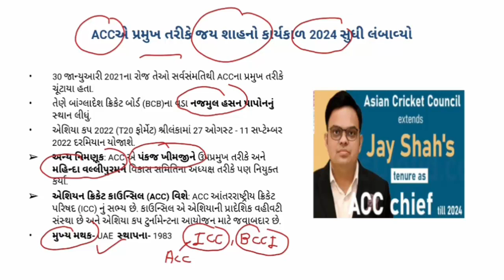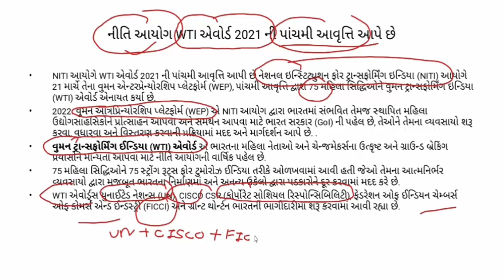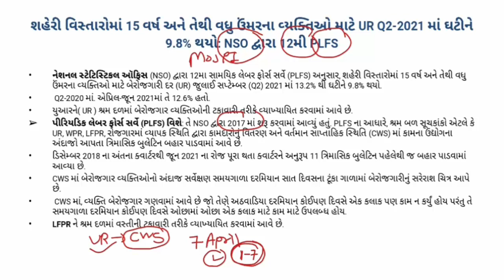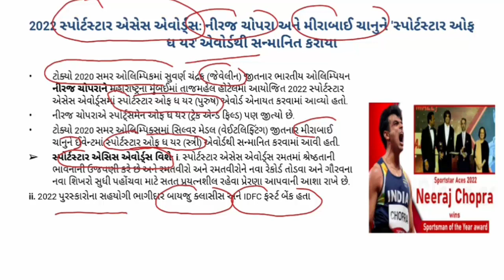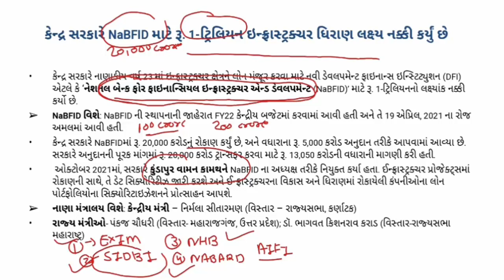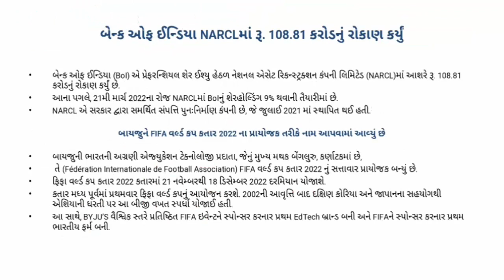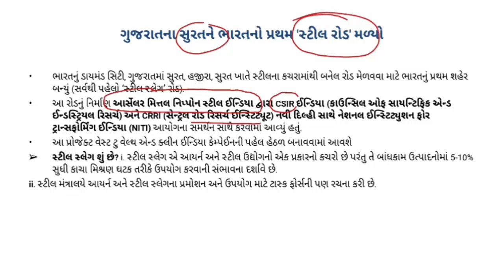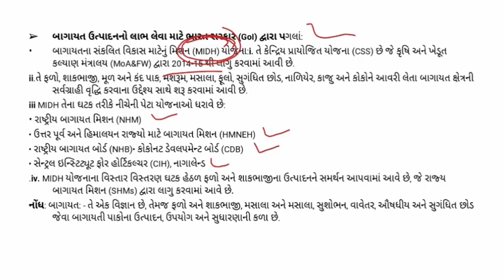GUJARATI CA PART 72